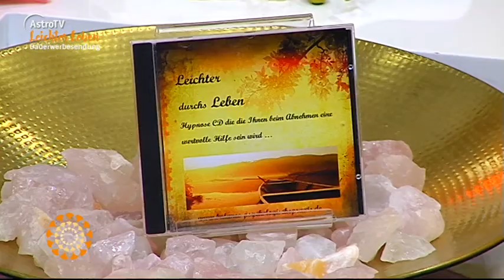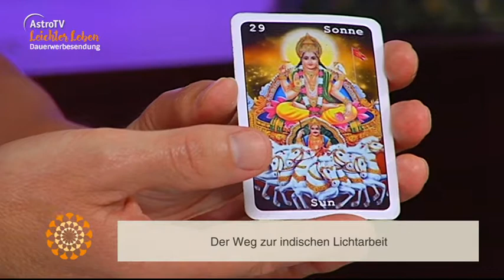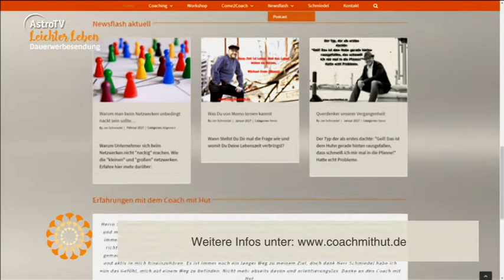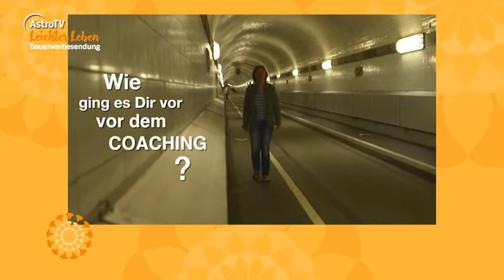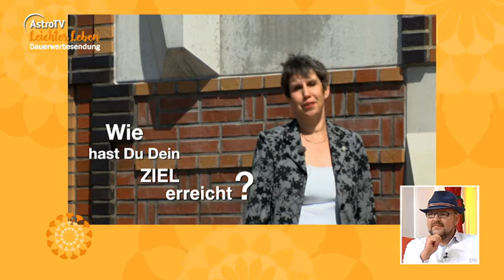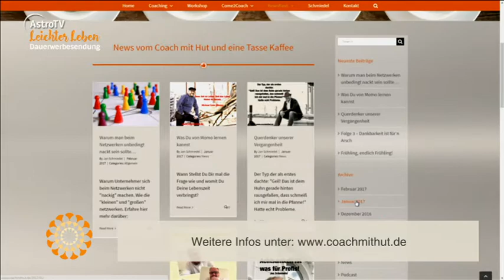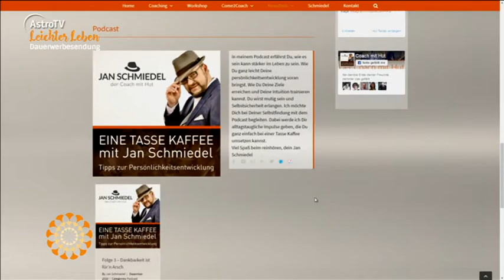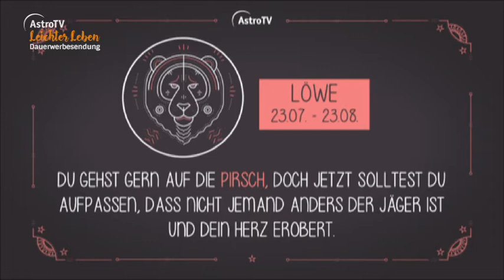Leichter Leben vom 23.06.2017 mit Jan Schmiedel, Cora Herfurth Keck und Christoph Haensch